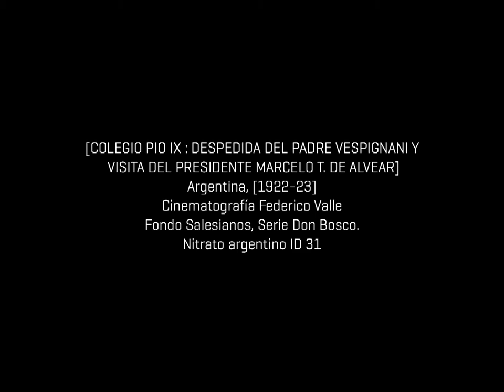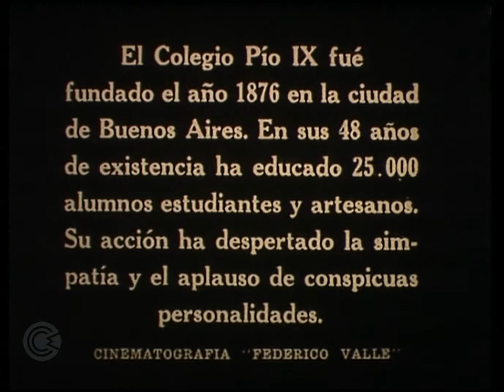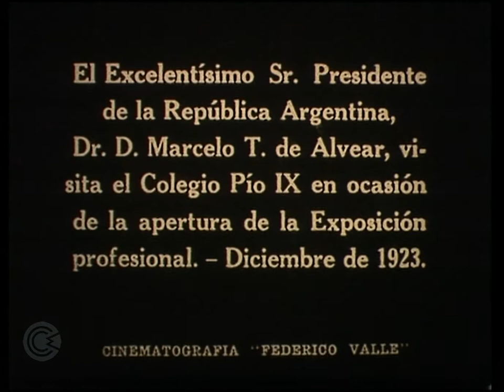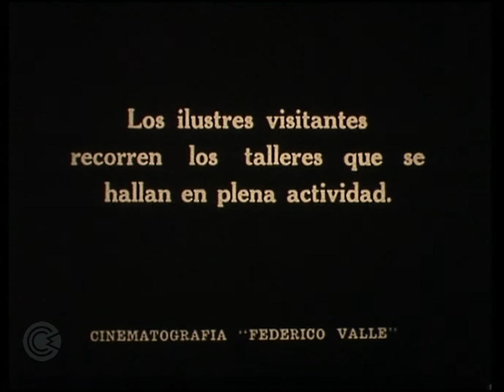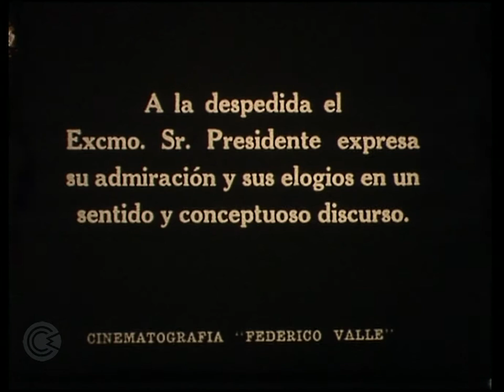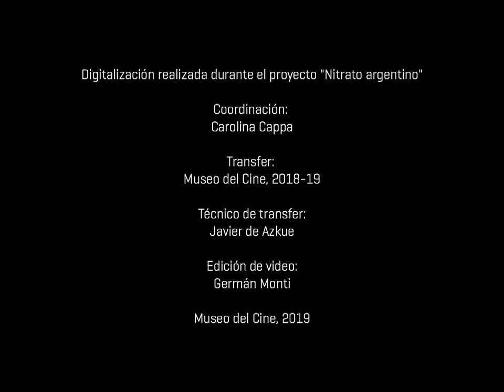Nitrato argentino - [Colegio Pío IX : Despedida Padre Vespignani y visita de Marcelo T. de Alvear]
[COLEGIO PIO IX : DESPEDIDA DEL PADRE VESPIGNANI Y VISITA DEL PRESIDENTE MARCELO T. DE ALVEAR]
Argentina, [1922-23]
Cinematografía Federico Valle
Fondo Salesianos, Serie Don Bosco.